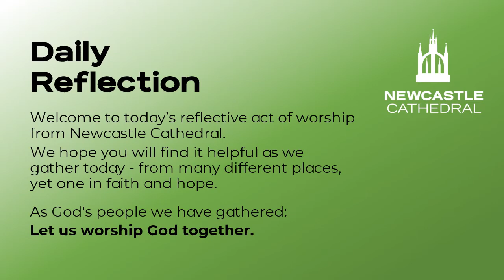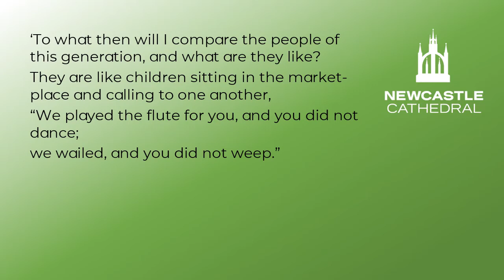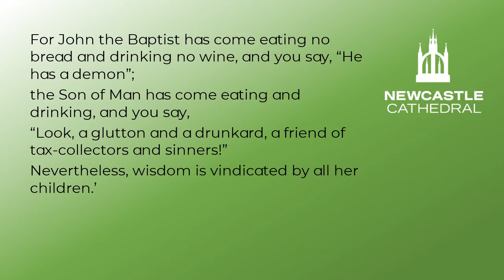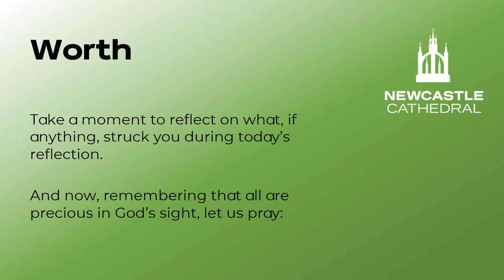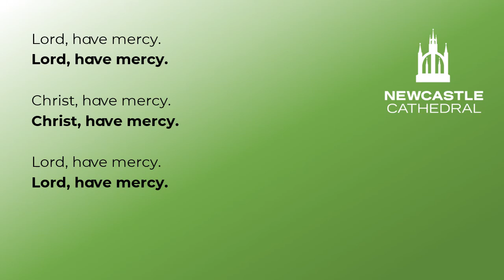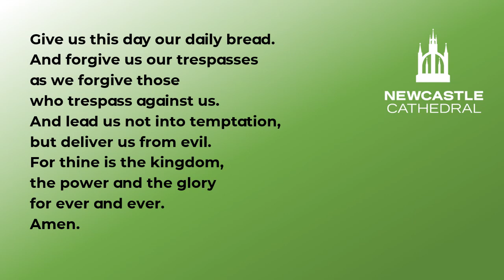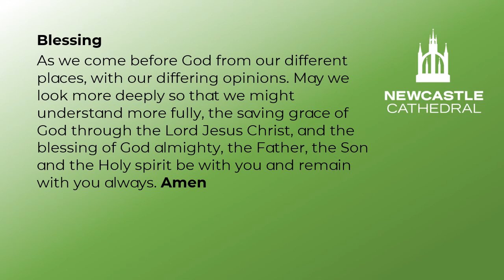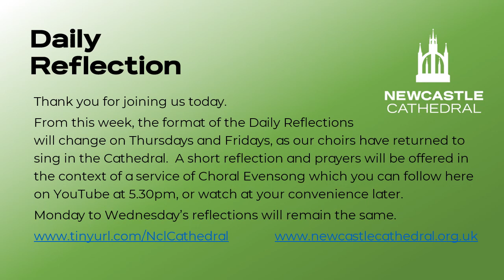"Godly but Different" - Reflective prayers for Wednesday 16th September